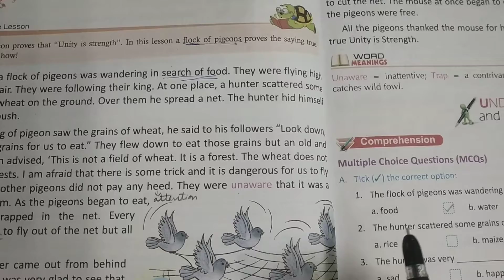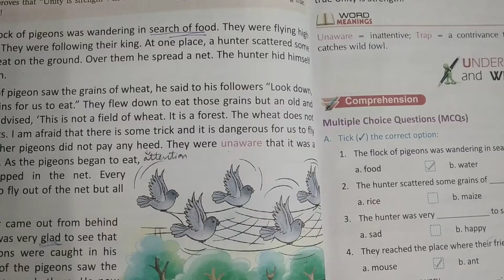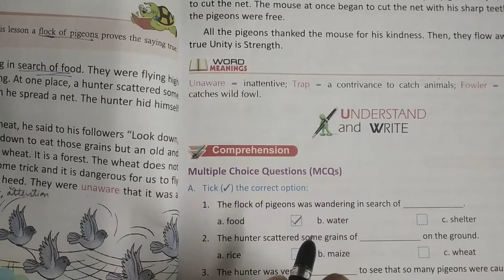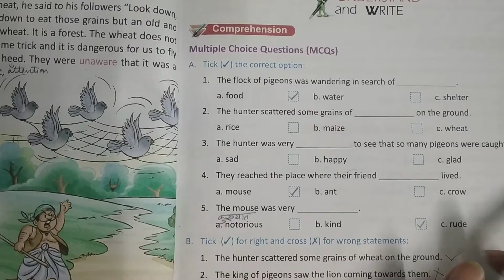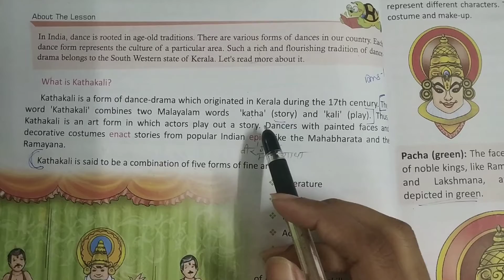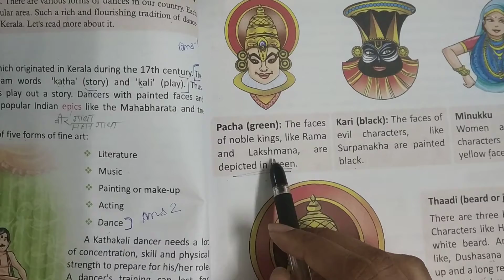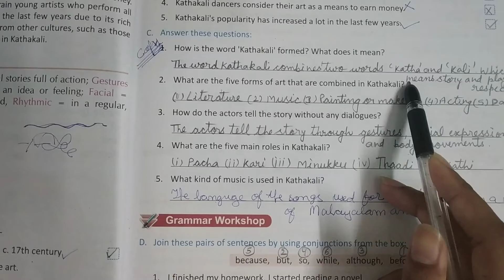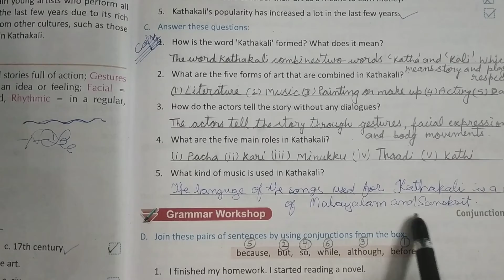3 08 2021 Class 4 Subject Essential English Topic Revision of Chapter 3, 4